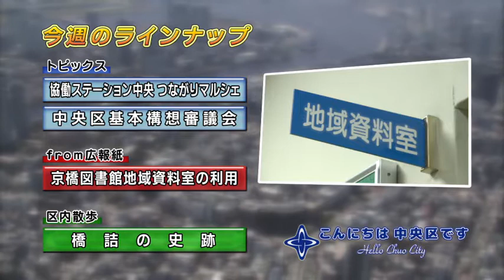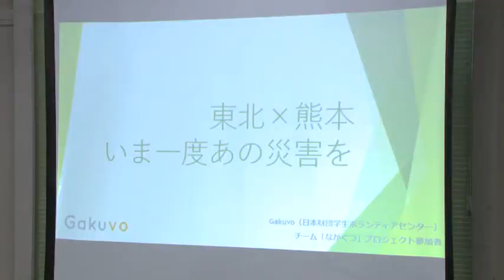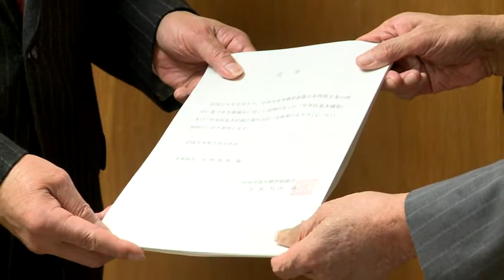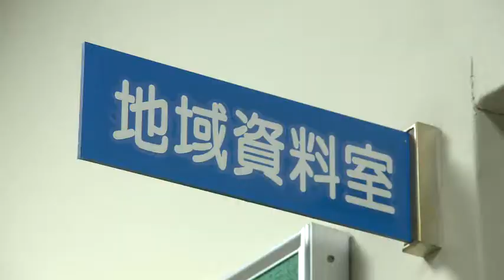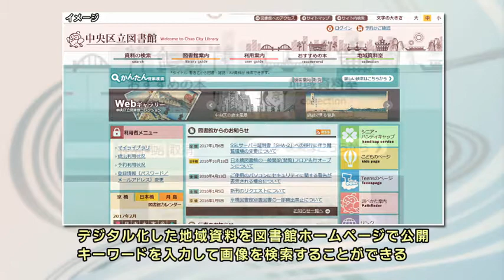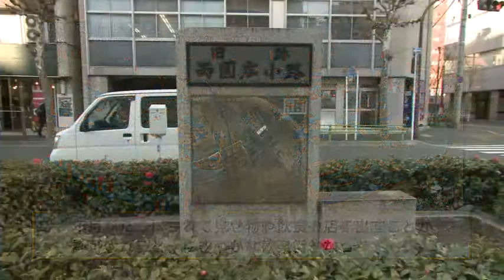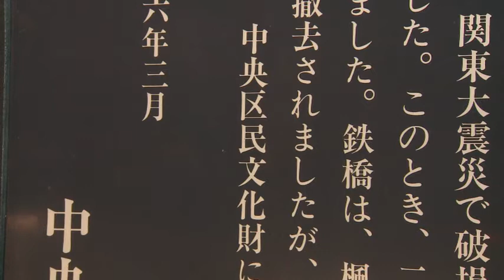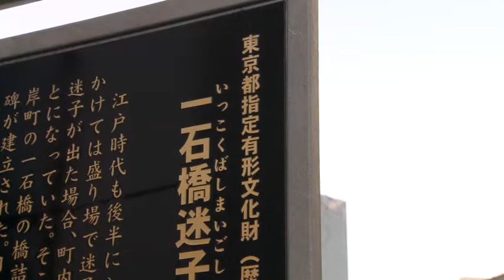こんにちは 中央区です（Vol.456 平成29年2月26日から3月3日放映）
トピックス　協働ステーション中央　つながりマルシェ　　　　中央区基本構想審議会
from 広報紙　京橋図書館地域資料室の利用
区内散歩　橋詰の史跡